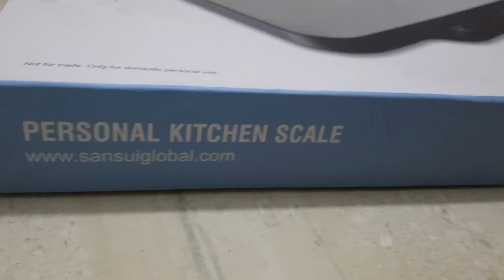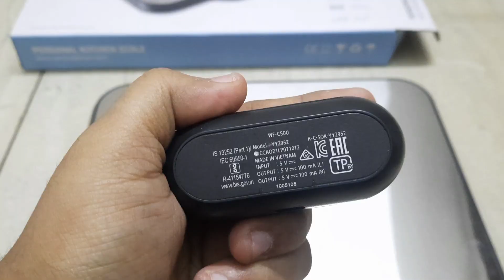Sansui Digital Kitchen Scale, The Best and Most Accurate Weight Scale! with Stainless Steel Platform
Amazon India
Amazon USA
Sansui Digital Kitchen Scale with Stainless Steel Platform & Food Weight Machine for Health, Fitness, Home Baking & Cooking, 15 kg (Red LED Display)